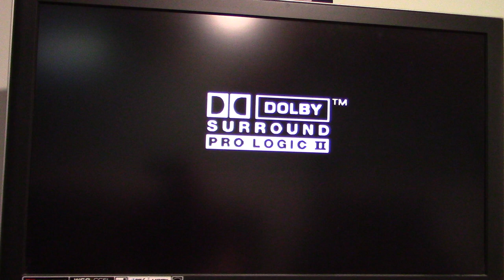2024 4th Of July Special Part 16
Here is part 16 of my 2024 4th of July special in which the next game will be Mario Party 5 for the Nintendo GameCube.